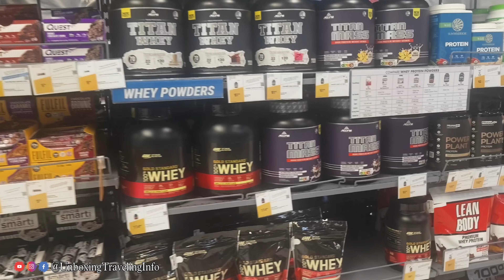Decathlon Singapore Lab: Things to Do in Singapore | Walking Tour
Located in Kallang, Decathlon Singapore Lab is our largest store at 5,000sqm - the size of 4 Olympic-sized swimming pools!  With its sport facilities and new retail innovations, Singapore Lab is a vibrant sports hub for all.

Visit us at 230 Stadium Boulevard Singapore 397799 today and meet our sporty teammates!

Grab your goods 🛒
Shop 5,000 products from over 60 sports at decathlon.sg today! .